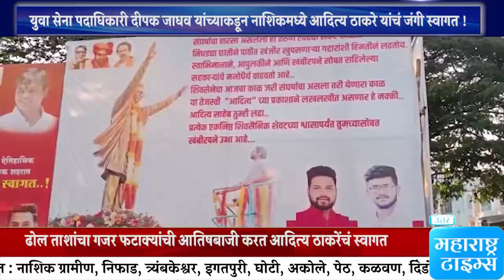युवा सेना पदाधिकारी दीपक जाधव यांच्याकडून नाशिकमध्ये आदित्य ठाकरे यांचं जंगी स्वागत !